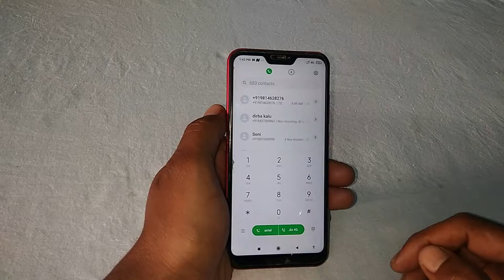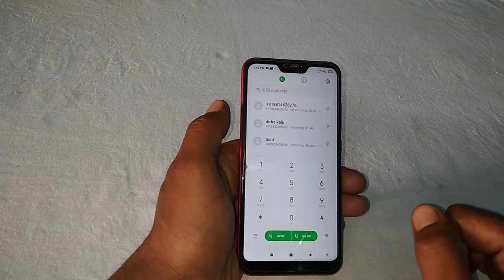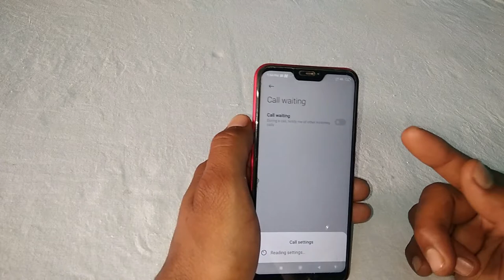call waiting setting kiase set kare | call waiting kya hai aur kaise set karte hain status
Hello friends aaj ki video aap ke bahut hi important hai jo ki apko dekhna bahut hi zaroory hai. mobile to hum bahut samay se use kar rahe hai but es me bahut si aisi setting hoti hai jise hum agar jaan jayenge to hamari bahut si problem solve ho jayegi . jaise ki call waiting ki service hai ese aap apne mobile me activate karke aap kisi ki jindgi ko bacha sakte ho. abhi aap soch rahe ho call waiting kisi ki jindgi kaise bacha sakta hai .to ye video complete dekhna bina skip kiye aur phir mujhe batana ki aap kisi ki jindgi bacha sakte ho ya nahi chalo friends aap ka time waste na karte huye chalte hain video me aur jannte hain call waiting ke secret raaz ko. thank you very much

Hello friends apka welcome aa abhi se shuru channel par friends maine abhi se shuru naam is liye rakha hai kyonki humne apna bahut time barbad kar diya hai to abhi se kush accha gyan pane ki shuruaat karye hain . friends apko mere channel par real hi videos hi milne wali hai to friends apse ek request hai ki please mujhe support karna kyon ki apki suppot ke bina main kush nai kar sakta chalo friends shuru karte hain kush accha seekhne ke liye……friends mere kush apki knowledge ki video neche hain

Hello friends apka welcome aa abhi se shuru channel par friends maine abhi se shuru naam is liye rakha hai kyonki humne apna bahut time barbad kar diya hai to abhi se kush accha gyan pane ki shuruaat karye hain . friends apko mere channel par real hi videos hi milne wali hai tofriends apse ek request hai ki please mujhe support karna kyon ki apki suppot ke bina main kush nai kar sakta chalo friends shuru karte hain kush accha seekhne ke liye……friends mere kush apki knowledge ki video neche hain friends aap je v dekh sakte ho……